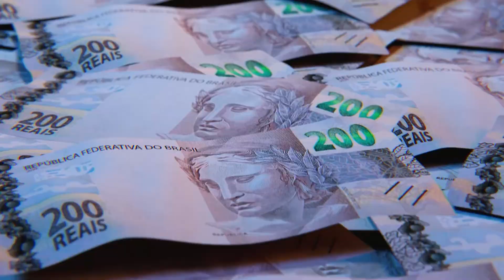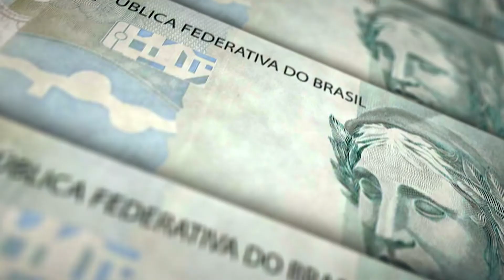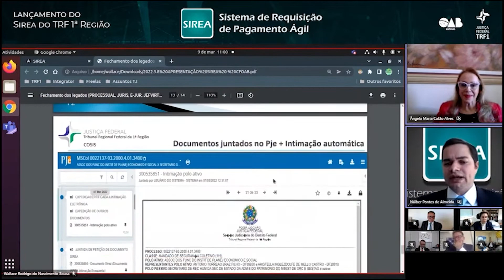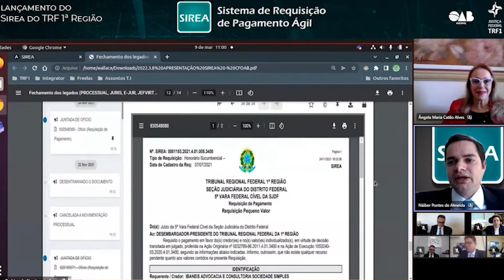TRF na TVJ - Lançamento Sirea - 10/03/2022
O Sistema de Requisição de Pagamento Ágil, o SIREA, está disponível para  toda a 1ª Região. É um software que tem a finalidade de otimizar a tramitação das demandas coletivas, na fase de cumprimento de sentença e execução, de dinamizar a expedição dos ofícios requisitórios: os precatório e RPVs.